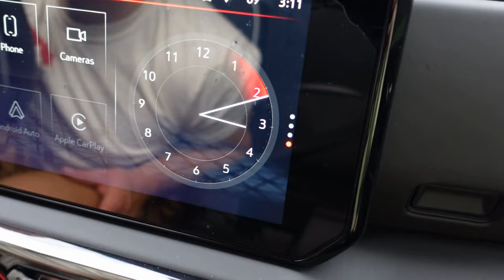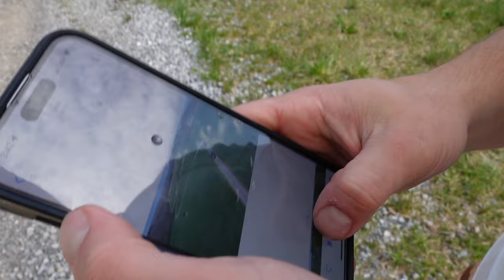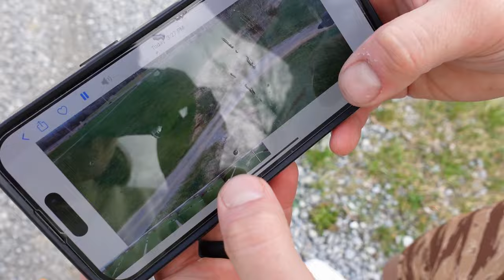HIS FIRST EVER CRASH…